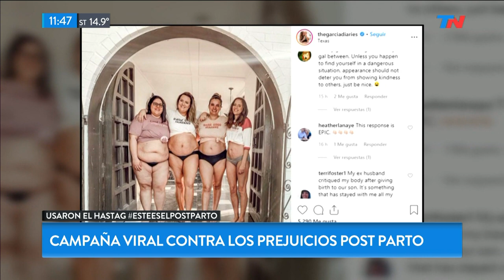Campaña viral contra los prejuicios post parto